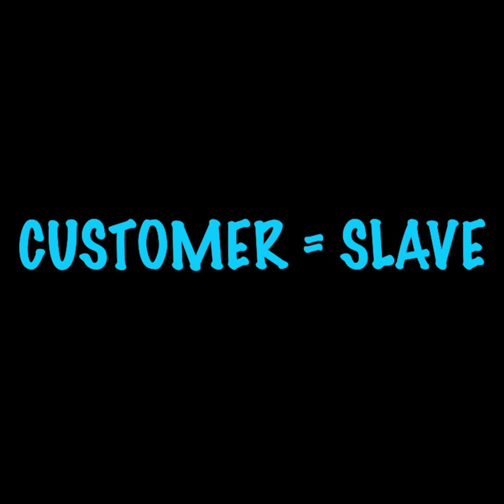Shively's Dream Chasm #60 - 'Customer Rewards'